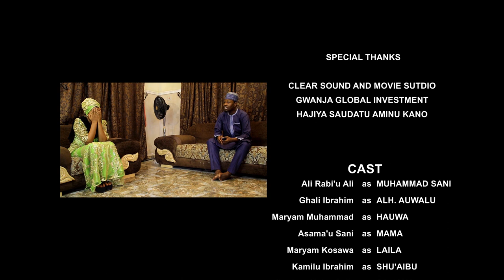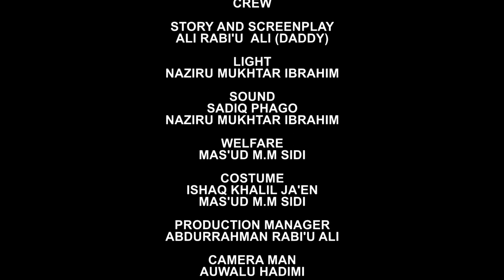DABI'AR ZUCIYA part 2 | latest, kannywood Hausa best Film (Ali Daddy 2020)